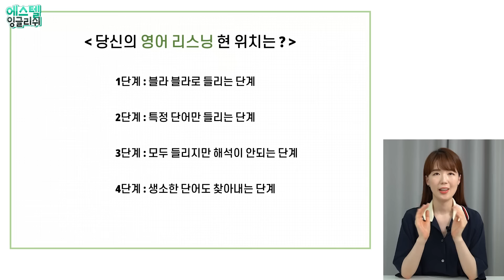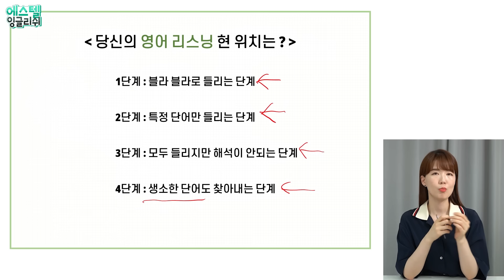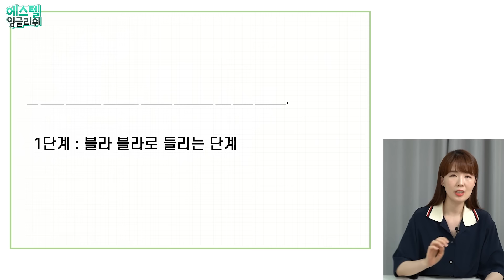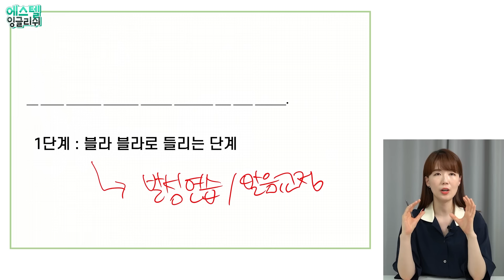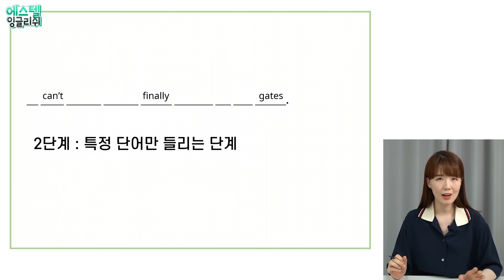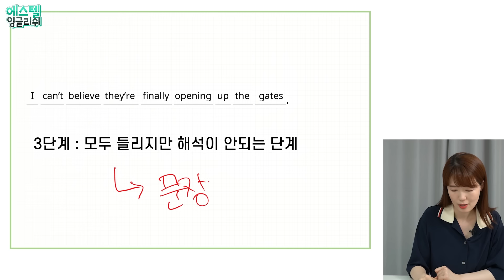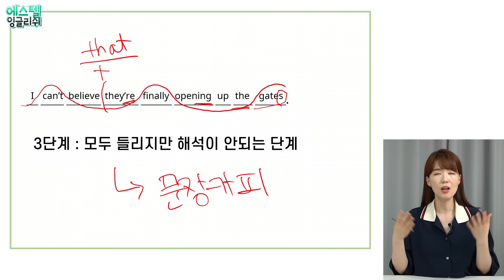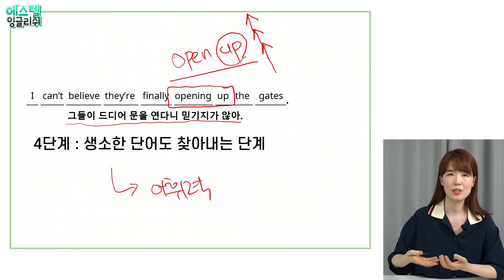당신의 영어 리스닝 현위치와 레벨에 맞는 공부 방법을 알려드릴게요! | 영어 리스닝 귀뚫기 비법